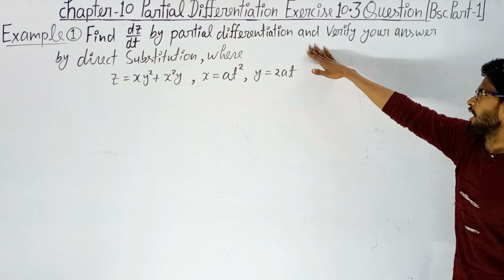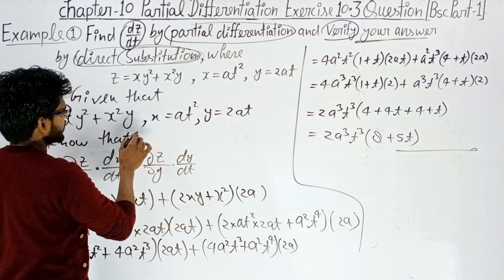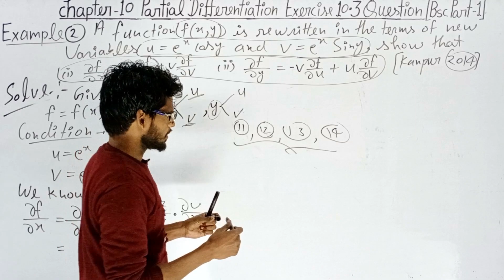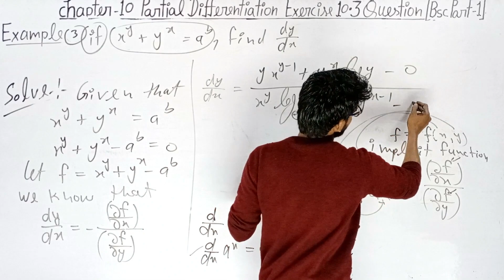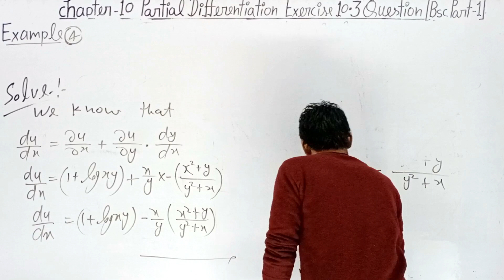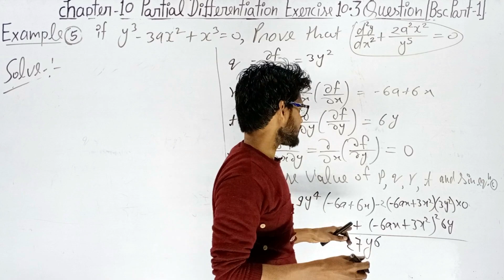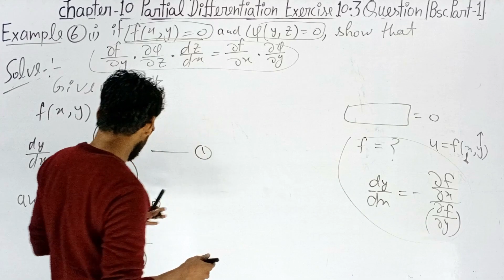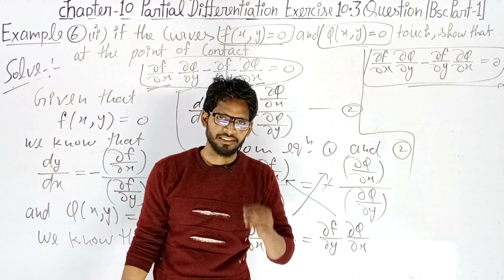BSc 1st year maths Semester 1st | chapter 10 Partial differentiation | Exercise 10.3 Example Solve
Integral calculus playlist Link chapter 1st

BSc 1st year math Semester-1 differential calculus | Semester 1st BSc 1st year math differential calculus | BSc 1st year maths  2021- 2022 Semester 1st | Semester 1st 2021- 22 differential calculus | chapter 10 Partial differentiation | Exercise 10.3 Question solve

# partial# differentiation# Exercise# 10.3# Example# Solve# BSc# 1st# year# math#